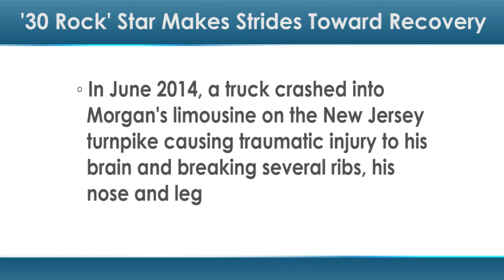'30 Rock' Star Makes Strides Toward Recovery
After a devastating car accident last summer, Tracy Morgan continues to recover.

The 46-year-old actor and comedian, known for performances on TV shows like "Saturday Night Live" and "30 Rock," is showing progress in his recovery.

In June of 2014, Tracy Morgan was left in critical condition after a Wal-Mart truck crashed into his limousine on the New Jersey turnpike. The crash caused traumatic injury to his brain and broke several of his ribs, as well as his nose and his leg.

Despite the fact that Morgan was listed as being in critical condition just one year ago, he was recently photographed walking without the assistance of a cane or handler.

"I want to walk my wife down the aisle," he said to People Magazine in a recent interview. "I am determined to play with my little daughter and chase her around."

According to the Mayo Clinic, many people who have experienced severe brain trauma can have problems with living independently due to the increased difficulty with movement, thinking, memory and language that often result. They can also experience a loss of coordination and weakness or numbness in their fingers and toes.

Morgan recently told People that he feels as though his health is "at 75 percent" of what it was before the accident. When discussing his recovery, the comedian traded a punchline for succinct optimism, saying simply: "I have a lot to look forward to."